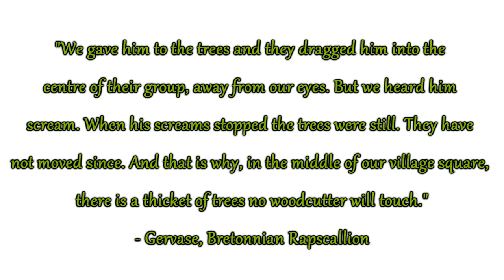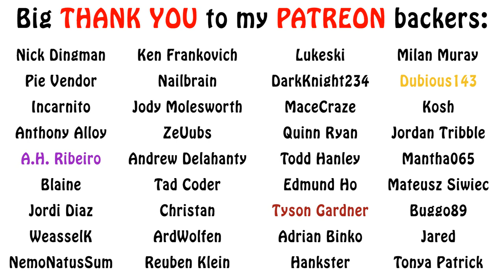Warhammer Fantasy Lore - Wood Elves, Beasts of War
In this video on Wood Elves armies, we talk about their more unique and monstruous units, including the dryads, treekin, treemen, unicorns and great stags. Enjoy!!!